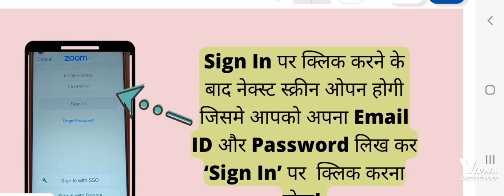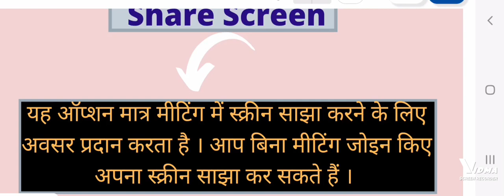जूम एप डाउनलोड कैसे करें.....